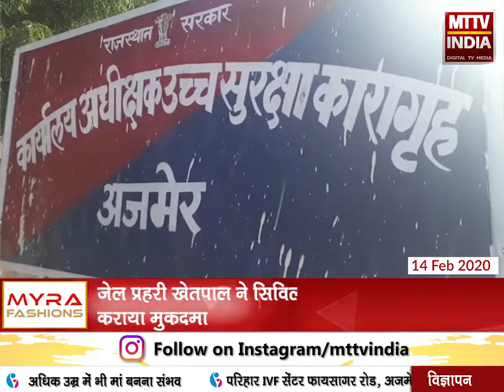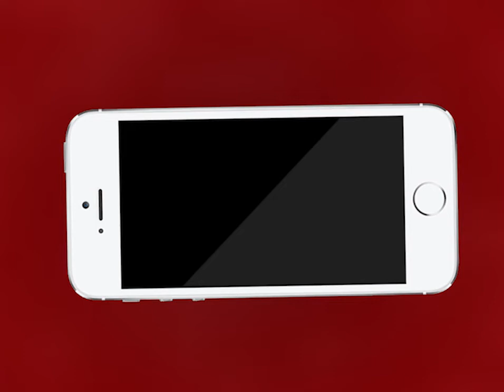AJMER NEWS | प्रदेश की सबसे सुरक्षित जेल में कैदी के पास फिर मिला मोबाइल,सिम | MTTV INDIA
प्रदेश की सबसे सुरक्षित जेल में कैदी के पास फिर मिला मोबाइल,सिम
तलाशी के दौरान कैदी रिछपाल के पास मिला मोबाइल,सिम
जेल प्रहरी खेतपाल ने सिविल लाइन थाने में दर्ज कराया मुकदमा
हाई सिक्योरिटी जेल में मोबाइल सिम मिलने पर उठ रहे सुरक्षा पर सवाल